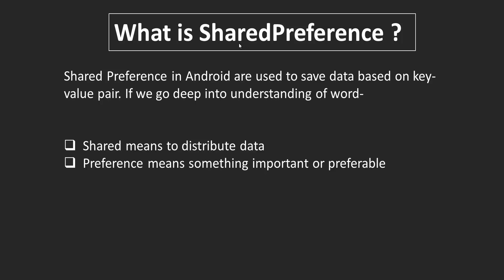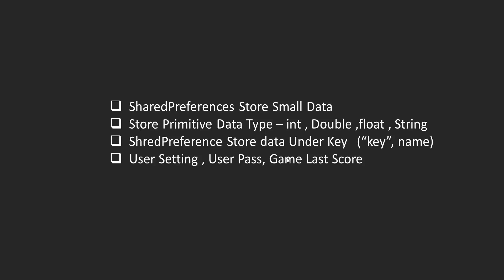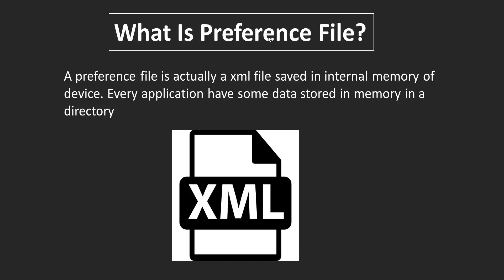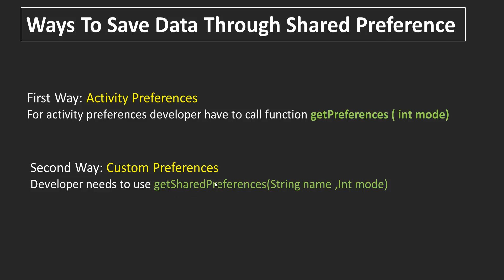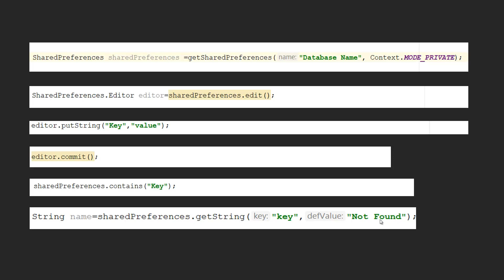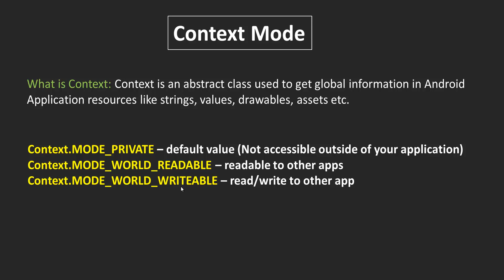Android SharedPreferences Tutorial Bangla | Class 36.1 Basic Of SharedPreferences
Android App Development Bangla Tutorial By Rabbil Hasan Rupom. This Android Bangla Tutorial Series will cover lessons for beginner to advance. This Bangla Android Programing video tutorial mainly cover Android SharedPreferences Tutorial Bangla

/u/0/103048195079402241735